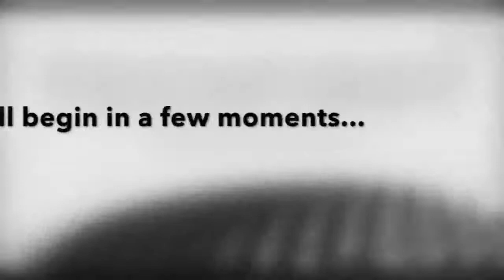Helm.ai CEO Vlad Voroninski connects with TechFirst host John Koetsier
Helm.ai CEO Vlad Voroninski connects with TechFirst host John Koetsier to discuss Helm.ai's approach to autonomous driving.

Helm.ai is building the next generation of AI technology for automation, re-envisioning the way neural networks learn to understand the real world to make AI-based applications cost-effective, scalable, and profoundly powerful.